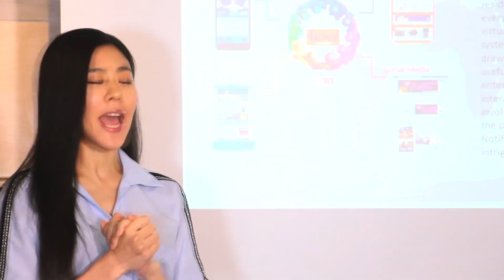【 ICRT 40週年 形象廣告 】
A 40 Year Story
陪你40年 台灣唯一英語電台